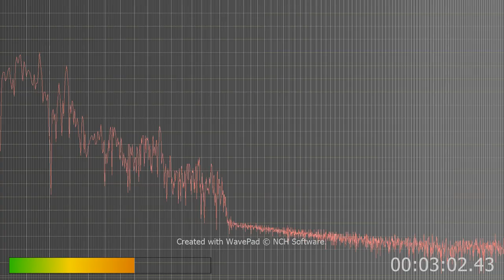babylon being created here and now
The voice that comes at about the time bush Sr is speaking about a NWO
I hear quite often in v2k